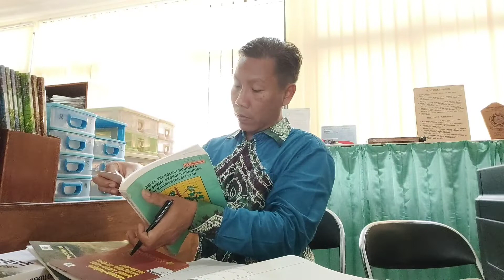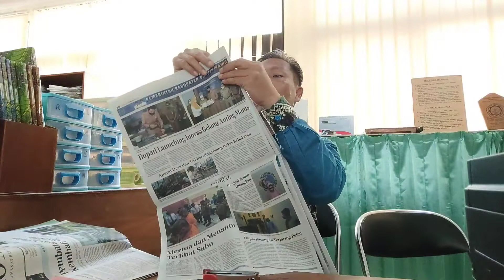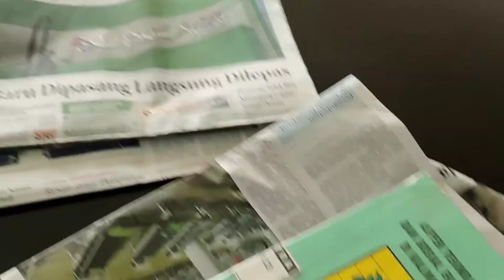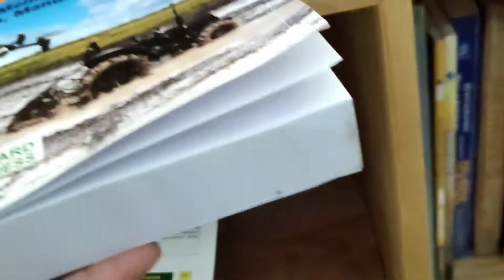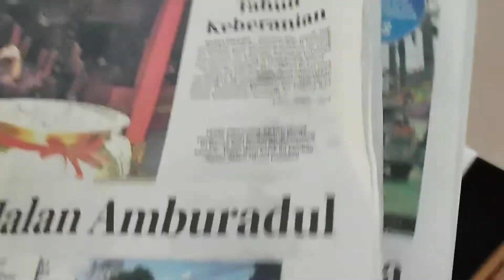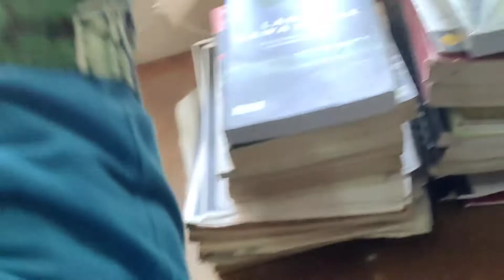Kegiatan di perpustakaan Rawa